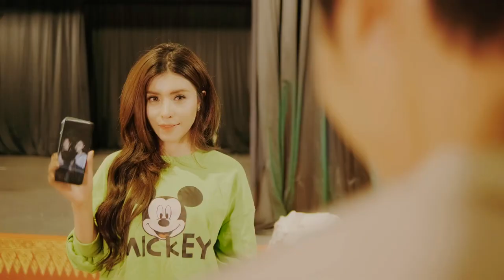ចន្ទថ្លា​ សុខ ពិសី - Official MV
ចន្ទថ្លា​ - សុខ ពិសី